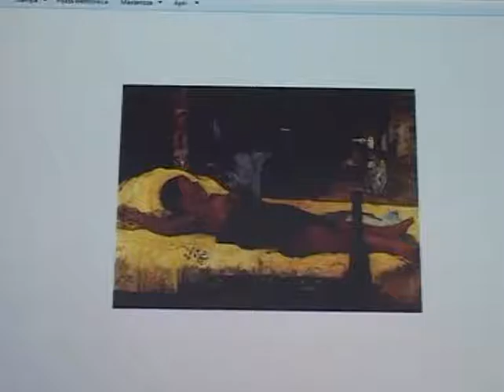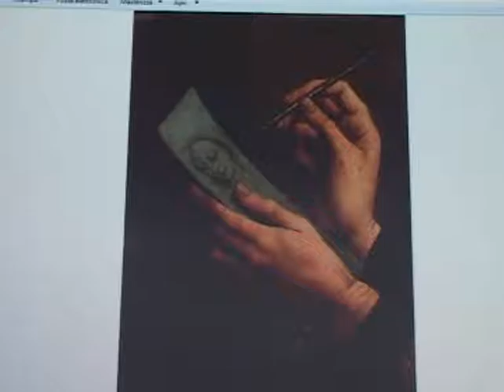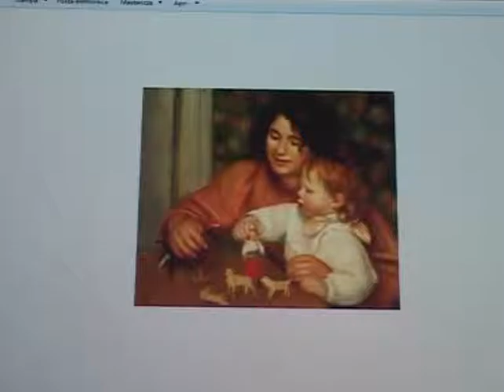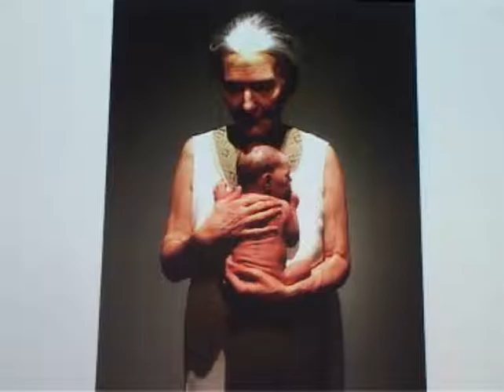17-03-14 video02 14mar Lisei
17-03-14 video02 14mar Lisei
IX  CORSO DI EDUCAZIONE ALLA SOLIDARIETÀ INTERNAZIONALE
ESSERE MADRI NEL MONDO GLOBALIZZATO
UNA PROSPETTIVA INTERCULTURALE ED INTERDISCIPLINARE

LA RAPPRESENTAIZONE DELLA MATERNITA’
NELLE ARTI FIGURATIVE  di L. Lisei
14 Marzo 2017 Sala Specchi Sa Duchessa Cagliari